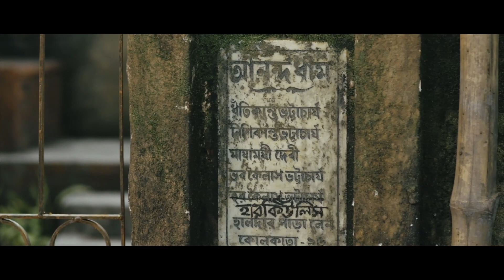Hercules ( 2014) | Directed by Abhijit Guha, Sudeshna Roy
Hercules is the story of a common man: His actual name is Harakailash, his timid nature and compromising attitude has prompted the local people to call him Hercules in jest.